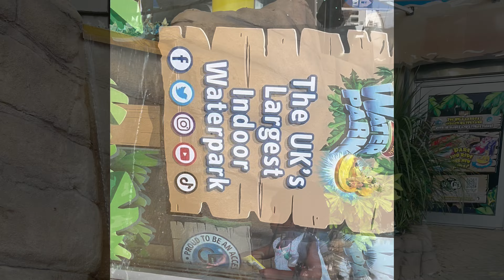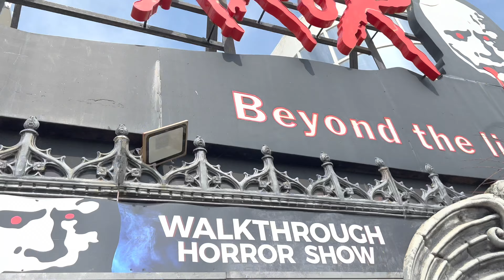My Trip To Blackpool Pleasure Beach